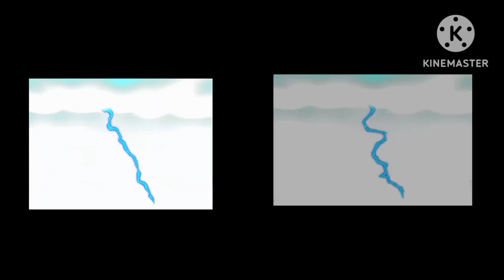oggy and the cockroachs life's a beach comparison Hindi 2024